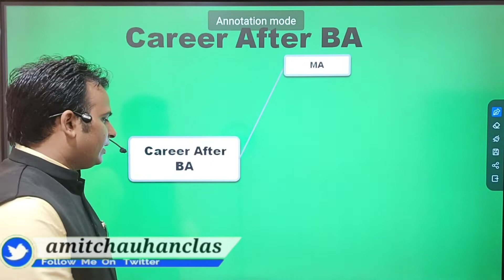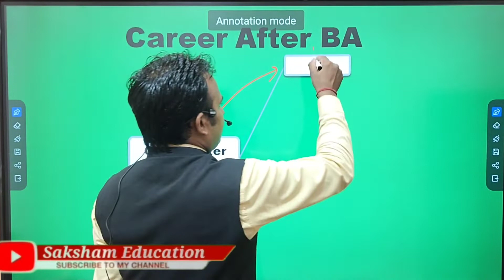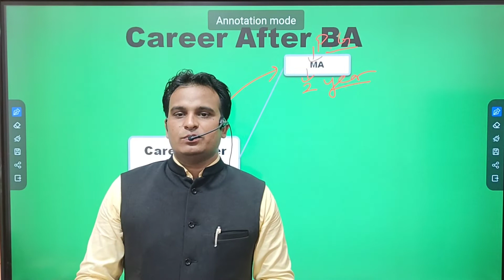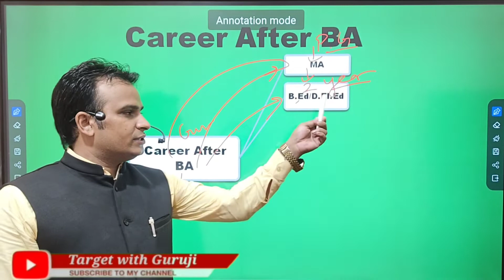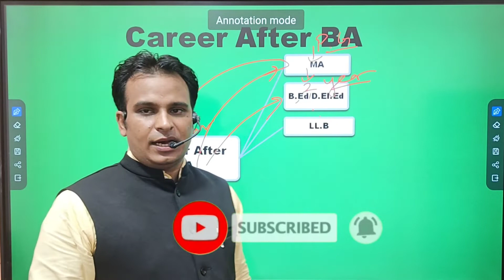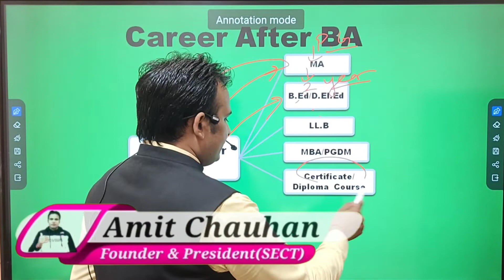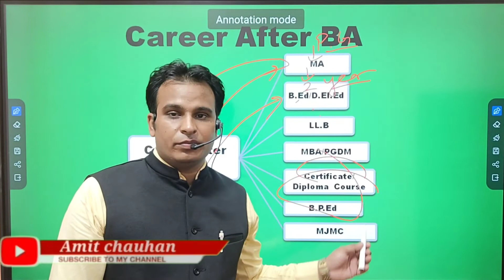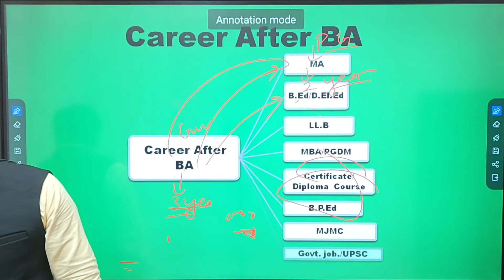Career_After_BA | BA ke baad kya karna chahiye पूरी जानकारी हिंदी में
maths for uptet
maths for uptet in hindi

Amit chauhan
Education Update

 Education Update

Saksham Scholarship